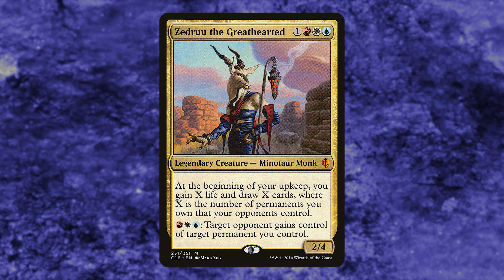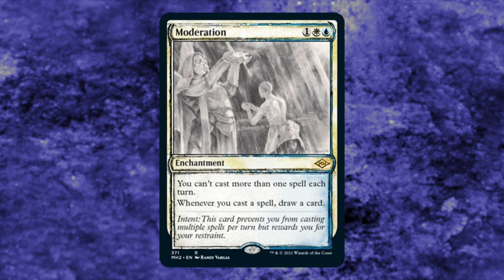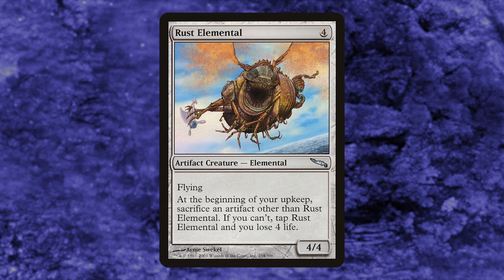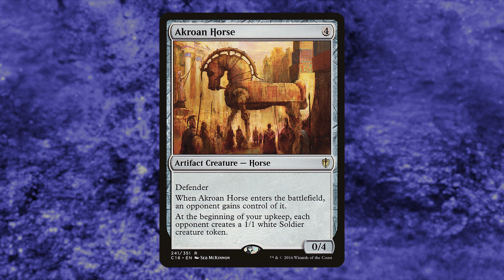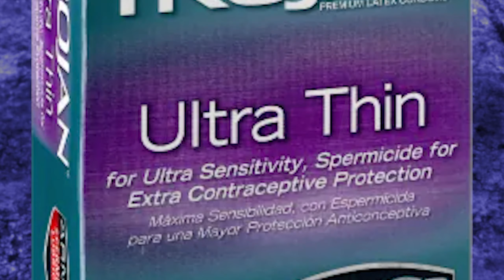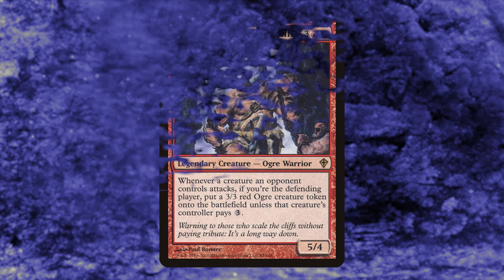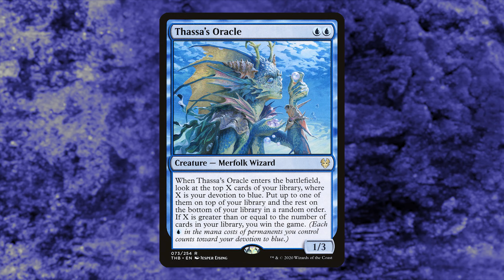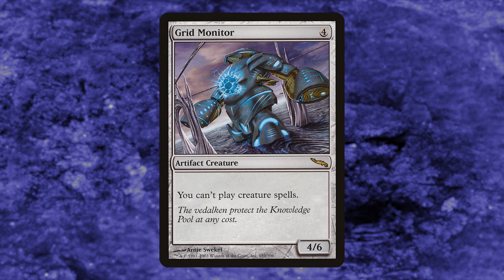Zedruu the Truly Greathearted by Corbin ┃ Commander Deck Guide ┃ Manfred Plus Magic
Thank you Blaine and Adam (Ear Wyrm Sound) for helping with this video! And thank you Corbin for allowing me to use your deck!

My decklists and prices are based on my own, and others' decks.  The prices indicated are based on the specific cards we have, feel free to buy a cheaper or more expensive version for yourself if you'd like.  Diversity is great!  These decks are based on real life decks that are actually seen played.  I believe this makes them more authenic.